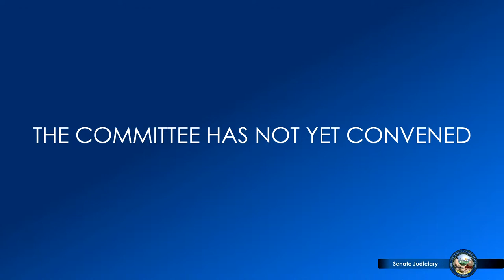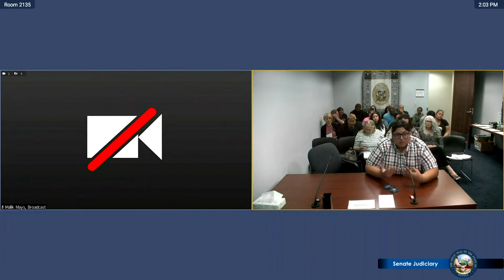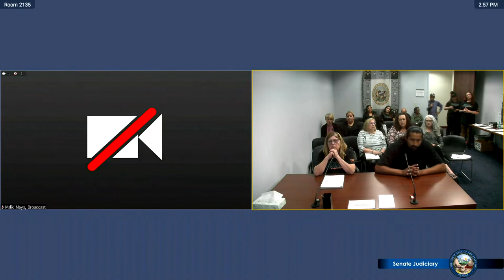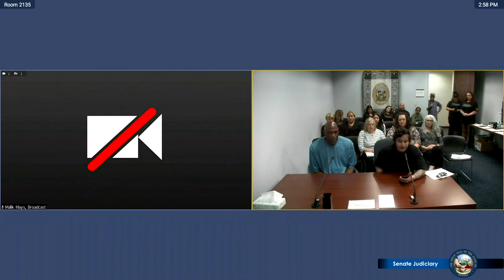4/12/2023 - Senate Committee on Judiciary